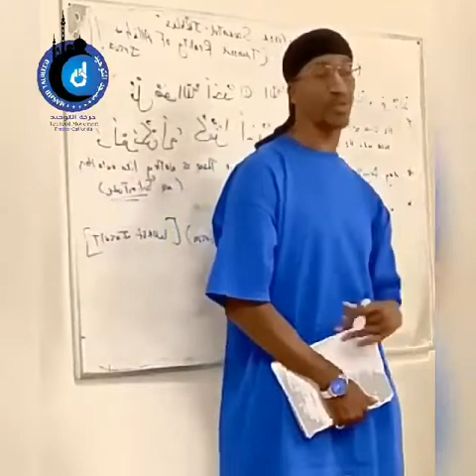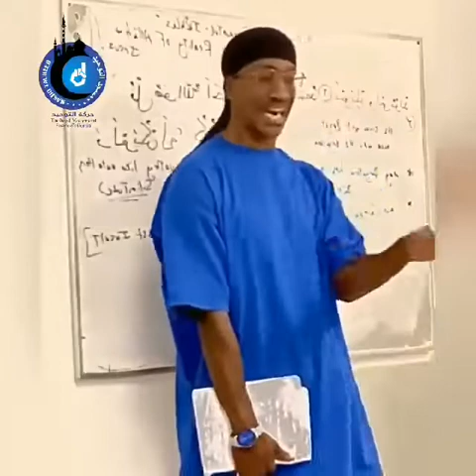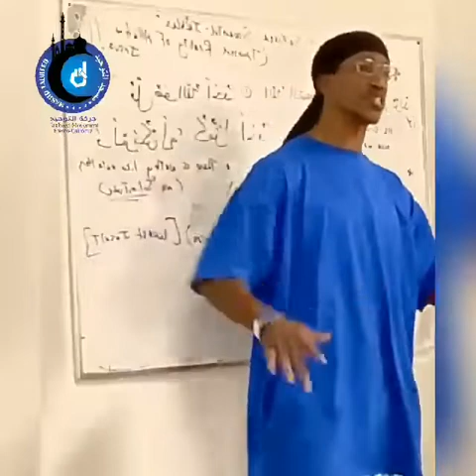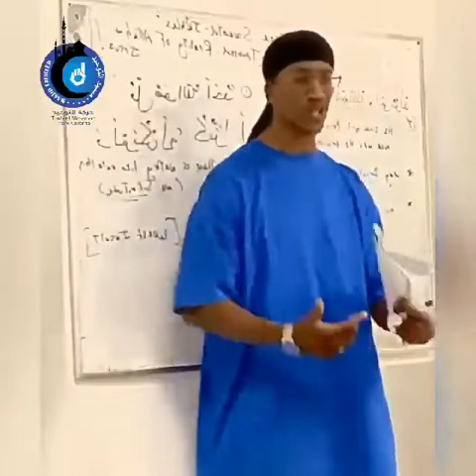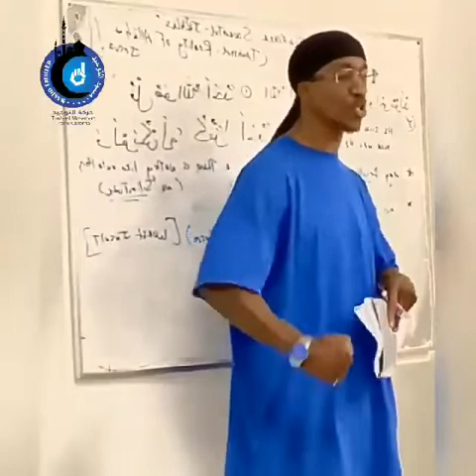“The Reality Of Shaytaan/Iblees” By Abu Amaanee Masjid Tauheed Fresno California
Explaining the reality of Shaytaan and his tru purpose. A warning to the masses and one’s self. For he IS The main ENEMY to mankind.

**Support The Movement & The Dauwah**